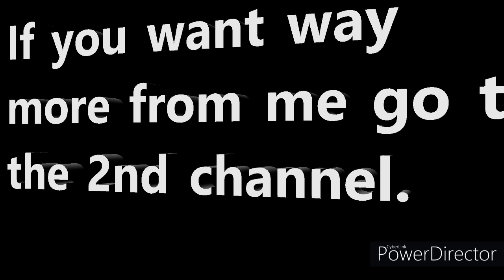I'm Back!!!!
Hey guys! I know I've been gone for a while. I wanted to take a break on this channel mainly because of school and since I've been on break I've been just chillin and enjoying a break from school. But I am back. Ill be posting on this channel 3 times a week. Go sub to that channel!!!.